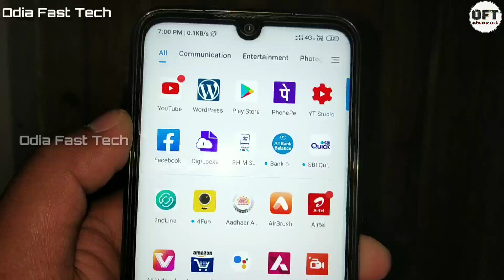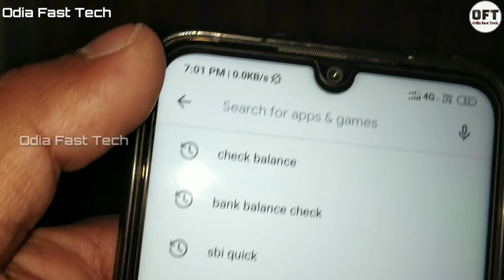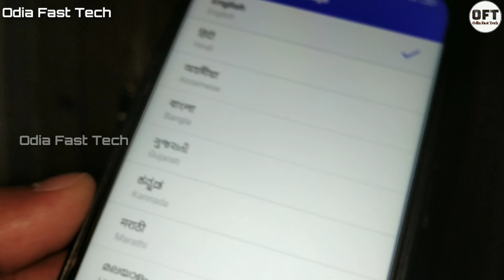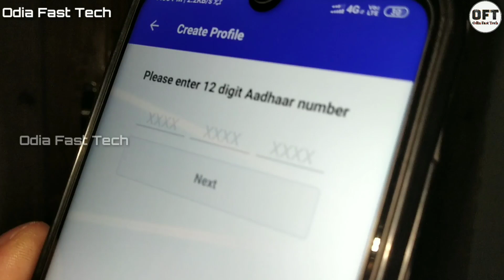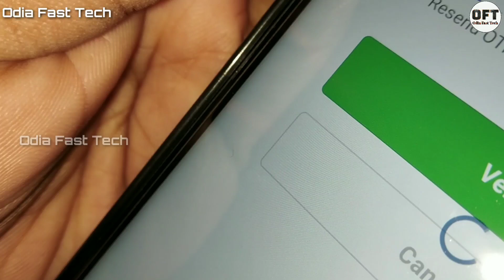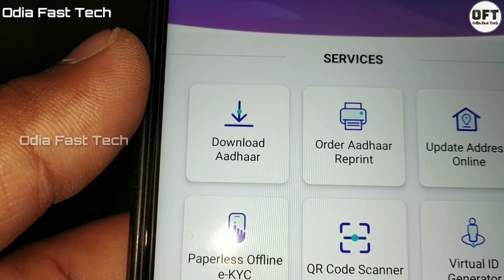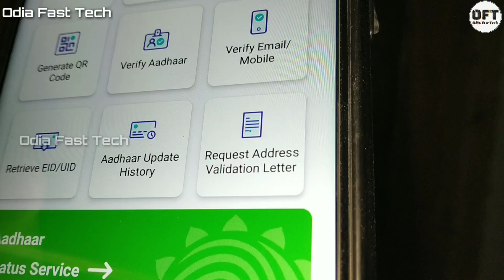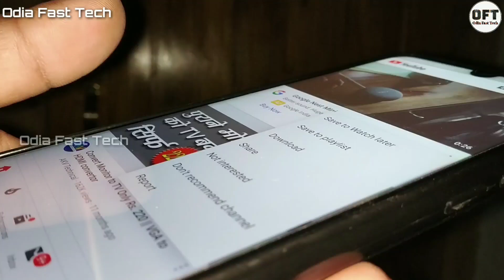ବ୍ୟାଙ୍କ୍ ଏକାଉଣ୍ଟ୍ ରେ ଆଧାର ଲିଙ୍କ୍ କରନ୍ତୁ । How to use mAadhar app | mAadharapp